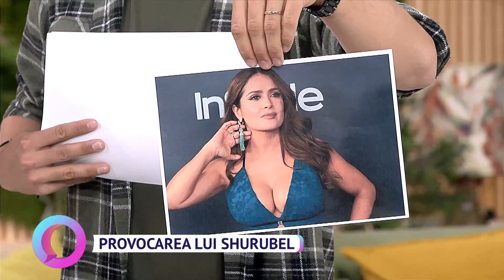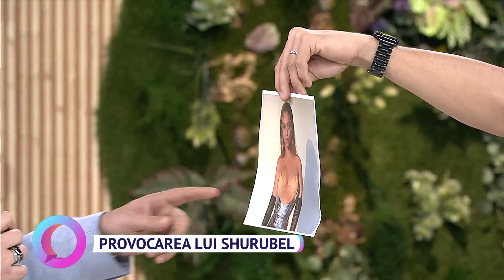Provocarea lui Shurubel cu Jean de la Craiova!